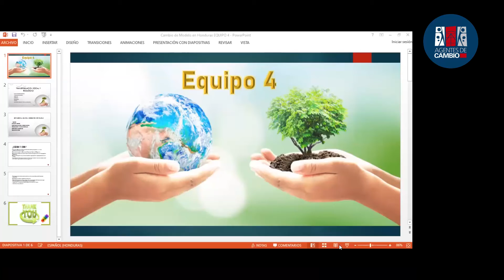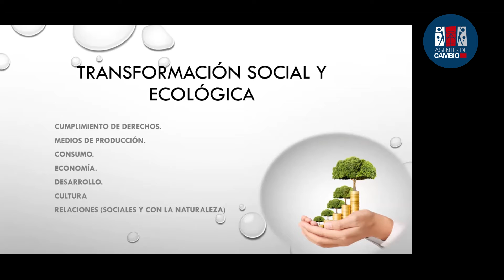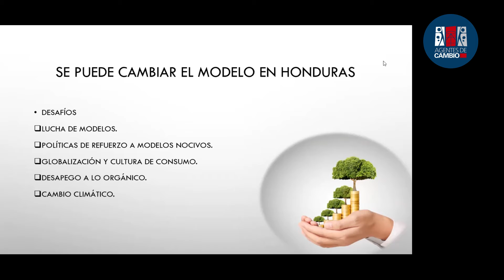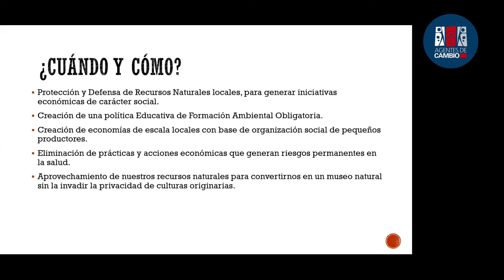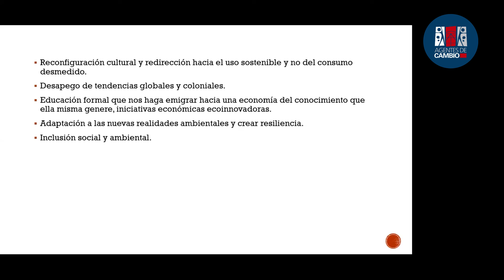GRUPO 4 - Los enfoques de desarrollo en América Latina y Honduras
Agentes de Cambio Honduras 2021
Módulo 2: Transformación social y ecológica

Momento 2: Los enfoques de desarrollo en América Latina y Honduras, la
perspectiva histórica y apuesta de FES Transformación